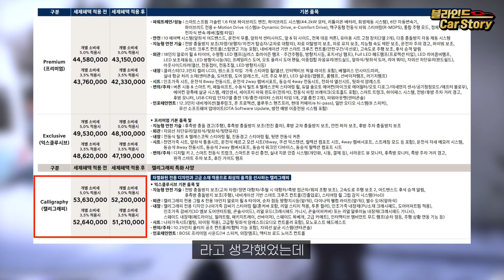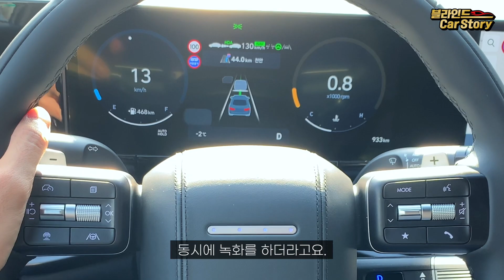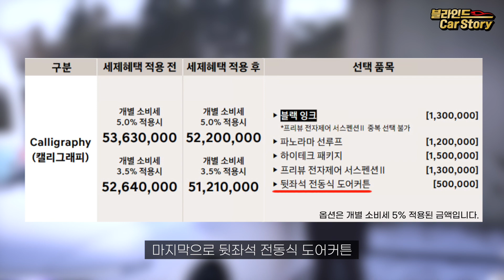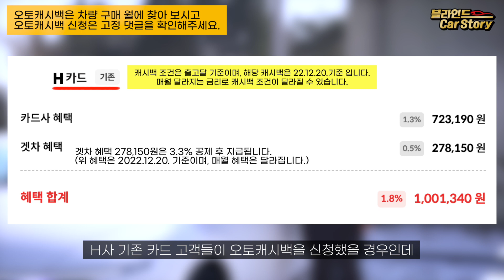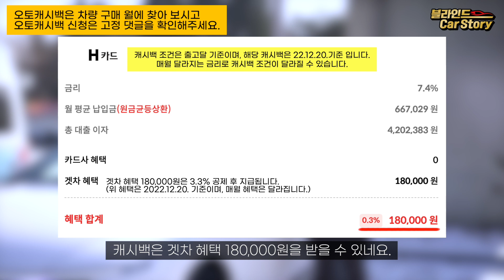그랜저 풀체인지 GN7 하이브리드 캘리그래피 가성비 옵션 추천, 그랜저 신차구매요령과 누구도 안알려주는 결제할 때 현금으로 할인받는 방법ㅣ그랜저 풀체인지 하이브리드 신차구매요령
1. 구매 상담을 통해 차량을 출고하시면 차량 출고 시 5만원 상당의 카든 코일매트를 겟차에서 선물로 드립니다.
2. 겟차 오토캐시백 링크로 차량 결제시  "캐시백 + 네이버 포인트, SK주유권, 이마트 상품권"으로 전환할 수 있는 겟차 포인트 5,000원이 지급됩니다.
3. 캐시백 혜택은 카드사 상황에 따라 예고없이 변경될 수 있습니다.

*타임라인*
00:00 인트로
00:02 그랜저 HEV 추천 옵션은?
02:32 디 올 뉴 그랜저 구매 팁 - 차량 계약 전
04:18 디 올 뉴 그랜저 구매 팁 - 차량 계약 후 출고 전
04:49 오토캐시백 이용 방법과 혜택은?
07:02 영상을 마무리하며
07:21 아웃트로